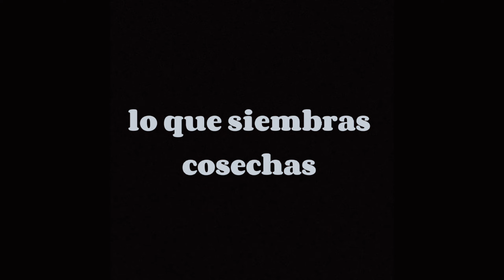lo que siembras cosechas / ALSHER _ mensaje para jóvenes